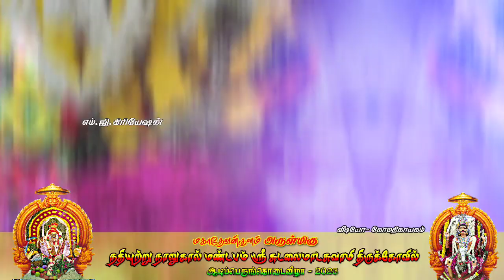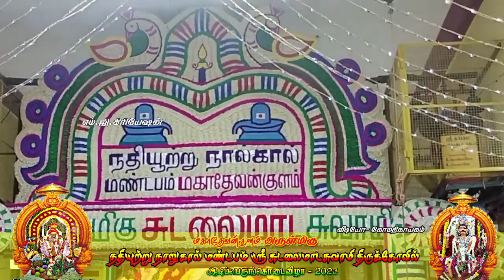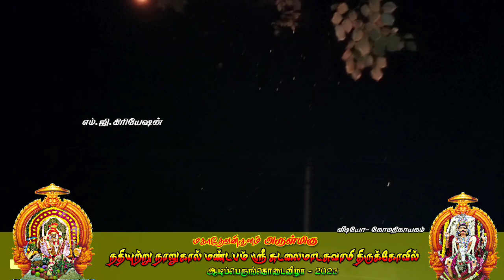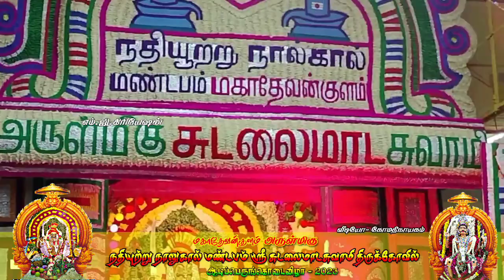மகாதேவன்குளம் நதியுற்று நாலுகால் மண்டபம் ஶ்ரீ சுடலைமாடசாமி திருக்கோவில் ஆடிப் பெருங்கொடைவிழா பகுதி-2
💥மறவர் கோட்டையில் மாபெரும் கொடைவிழா🔰மகாதேவன்குளம் நதியுற்று_நாலுகால்_மண்டபம்_சுடலை திருக்கோவில் கொடைவிழா
மறவர்_கோட்டையில் மாபெரும் கொடைவிழா